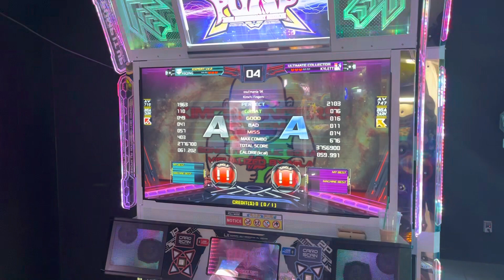[PIU UCS] Kimchi Fingers SP23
thank you gremg